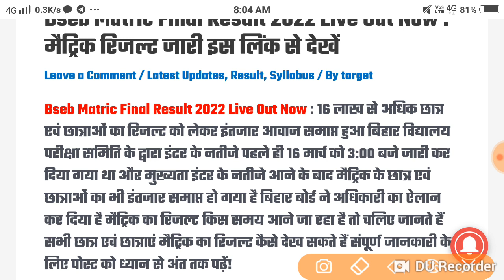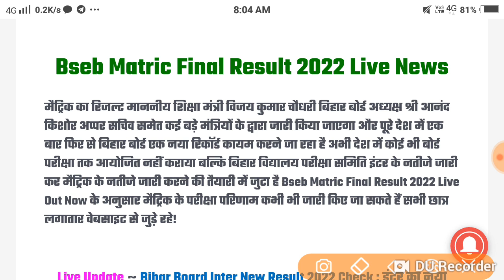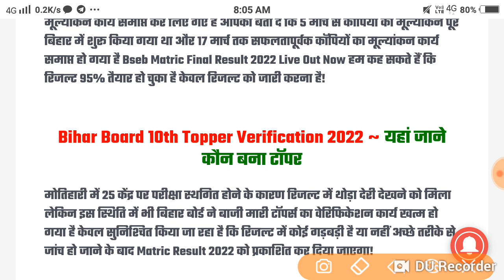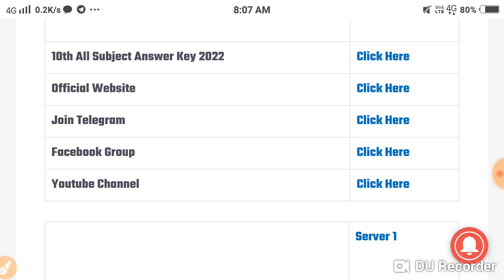Bseb Matric Final Result 2022 Live Out Now : मैट्रिक रिजल्ट जारी इस लिंक से देखें....ll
MauryaGuru Academy BsebMatric FinalResult 2022 Live Out Now : मैट्रिक रिजल्ट जारी इस लिंक से देखें